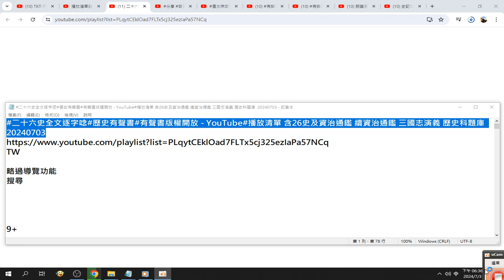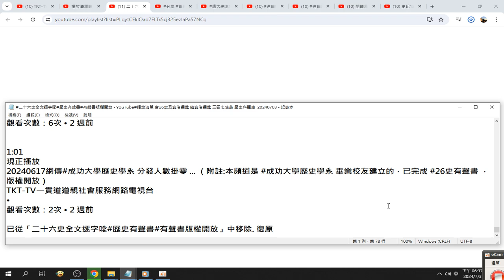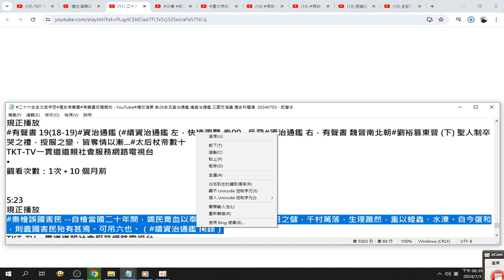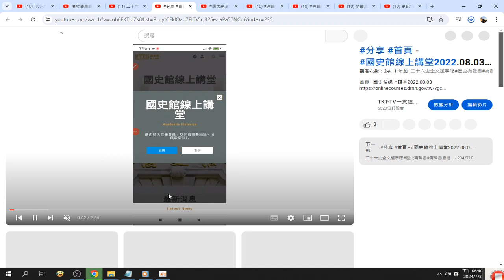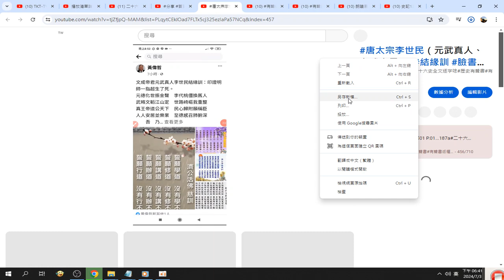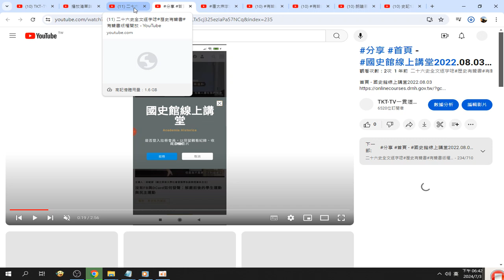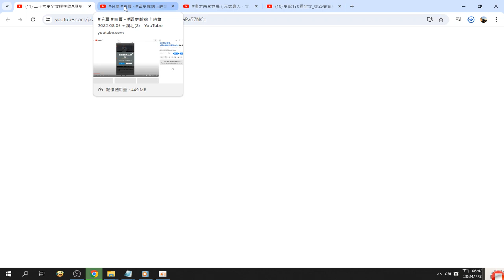20240703摘錄#秦檜誤國害民 自檜當國二十年間，竭民膏血以奉金人，迄今府庫無旬月之儲，千村萬落，生理蕭然，重以蝗蟲、水潦。自今復和，則蠹國害民殆有甚焉。可吊六也。（續資治通鑑 摘錄）